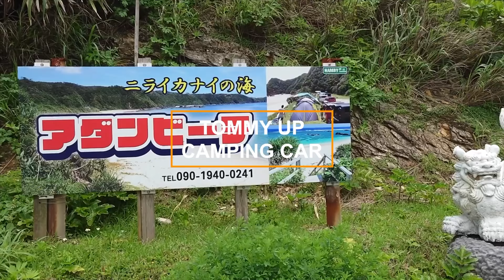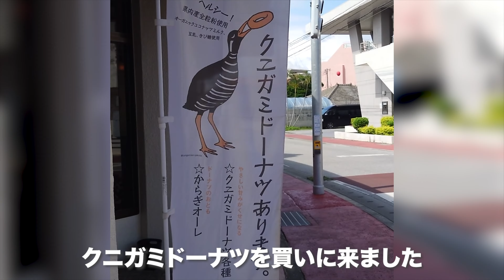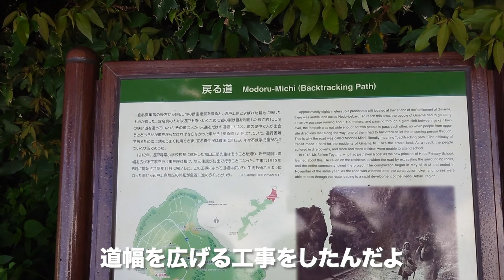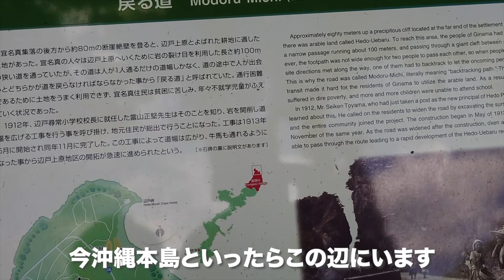やんばる車中泊の途中に寄ったスポットを紹介します｜オオウナギ発見？！国頭村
今回は国頭村に行ってきました！
オオウナギが写っているのがわかるかな？！
宜名真漁港を上から見下ろしたら綺麗でした！

沖縄の知られざる(本当に誰も知らない)隠れた名所を巡ります。
おやじの沖縄車中泊旅vlogをどうぞお楽しみください。

【国頭村観光物産センターゆいゆい国頭】

トミーアップではキャンピングカー・車中泊仕様車をレンタルしています。

カードリーダーに運転免許証をかざすだけでスグ出発。貸出から返却まで完全オンラインで出来るので密を避けて沖縄旅行を楽しめます。普通運転免許でOK、キャンプ用品レンタル有、ペット同伴OK車両有。